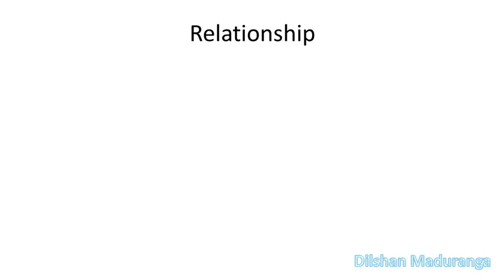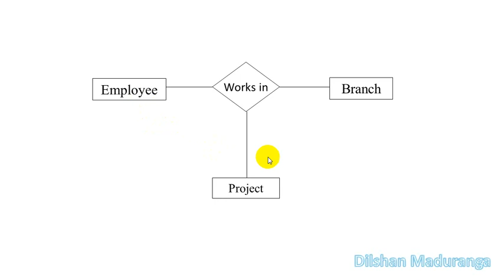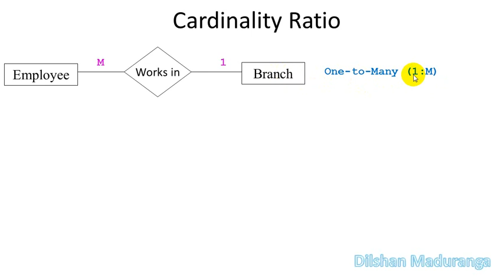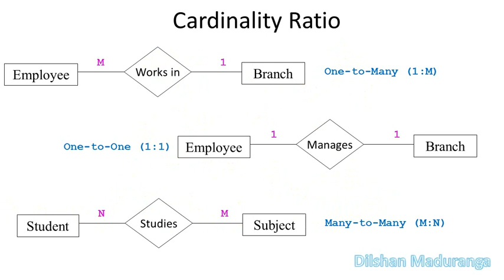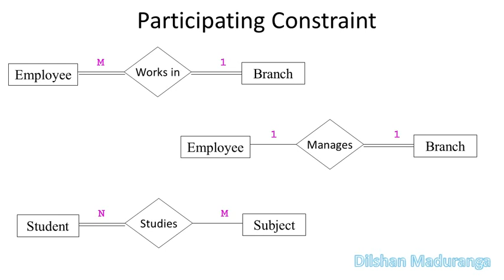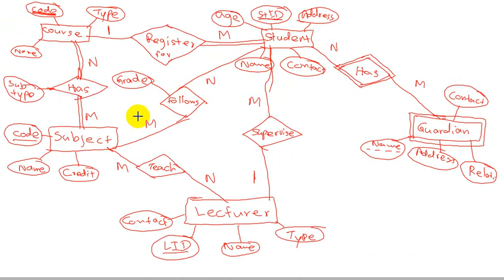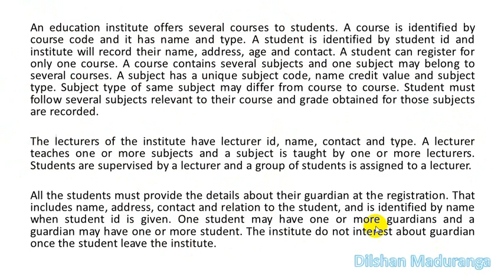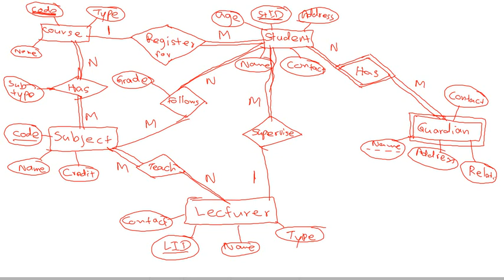Database Management Systems | Exam help for HNDIT & HNDA | 06 | ER Diagrams (Relationships)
HNDIT පාඨමාලවේ පළමු වසර HNDIT 1105 Database Management Systems,
දෙවන වසර HNDIT 2321 Advanced DBMS
සහ
HNDA පාඨමාලාවේ HNDA 2105 Database Management Systems & Data Analysis
විෂයන් සඳහා විභාගයට අත්වැලක්...

ER Diagrams
Relationship
Degree of the relationship
Cardinality ratio
participation constraint
Total and partial participation
descriptive attributes
weak entity
identifying relationship
identifying owner
partial key